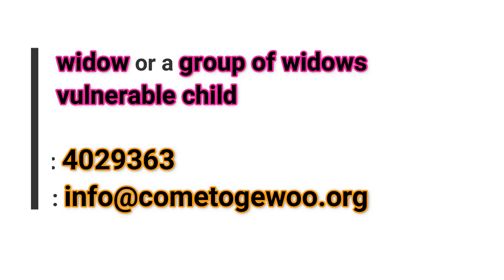FOUNDER'S INTRO VIDEO 2024 VALENTINES DINNER